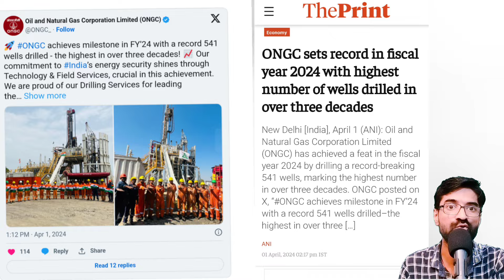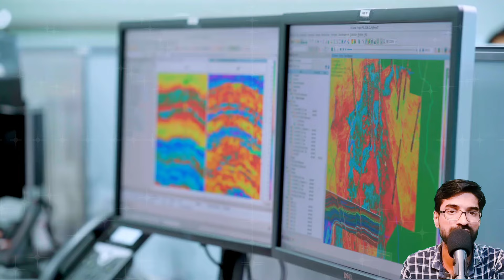💪 Thanks ONGC 1 साल में खोद डाले 541 तेल के कुएं सभी से निकाला तेल ! ONGC Latest Developments